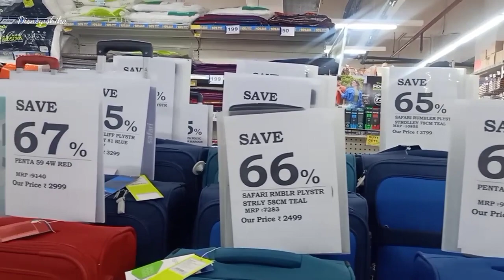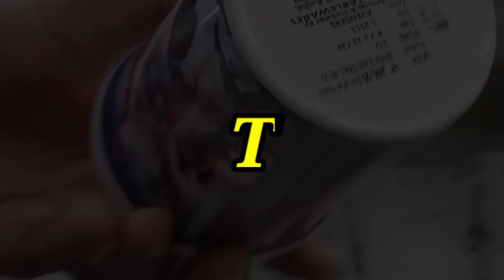Reliance Smart Latest 75% Off On Bags || Reliance Smart Latest Stock Clearance Sale || Smart Bazaar